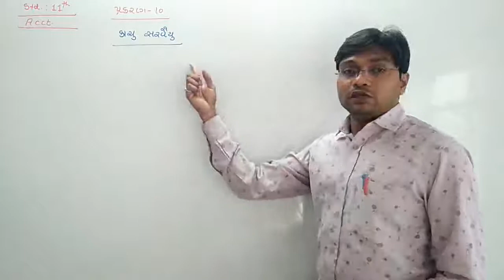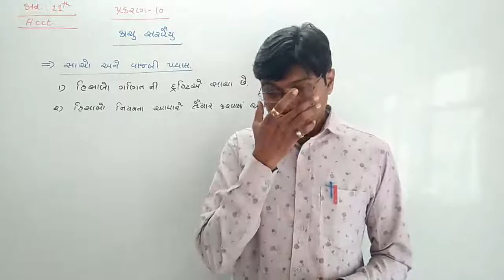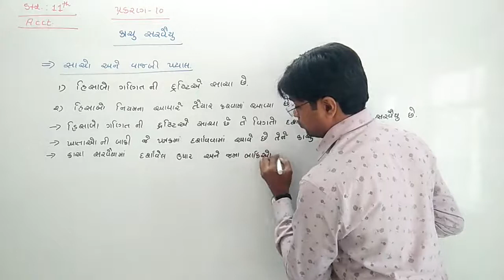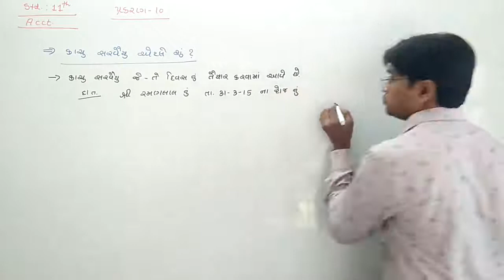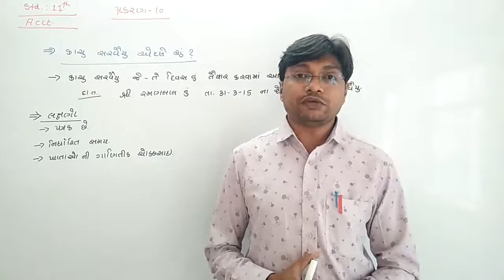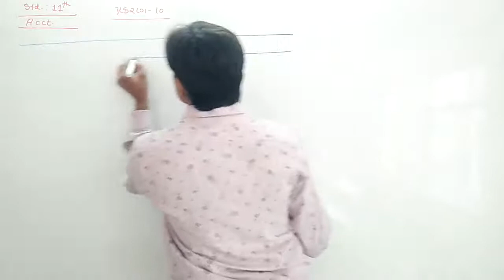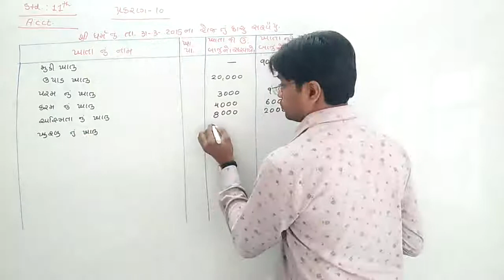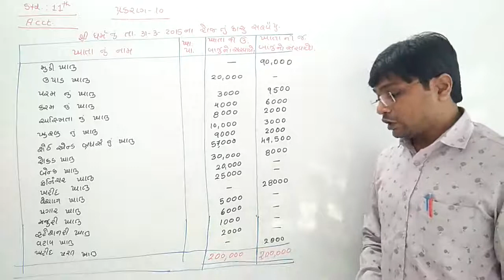Std-11 Account Ch-10 Part-1 GM